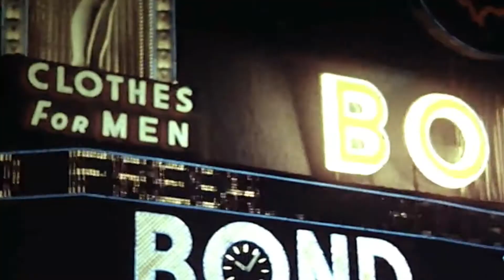n i t e s t r e e t s